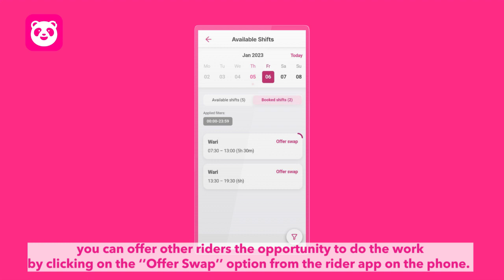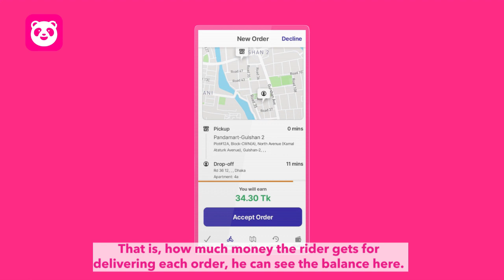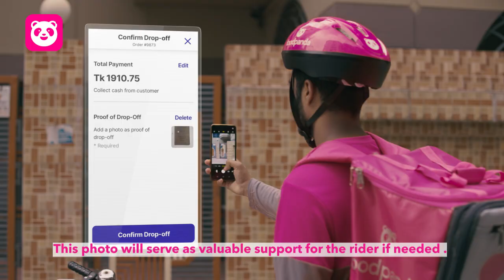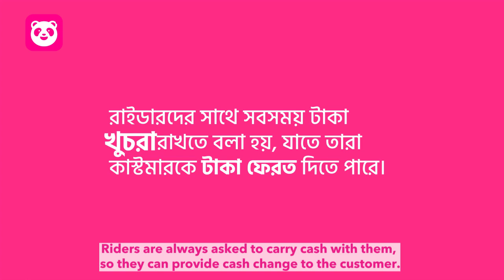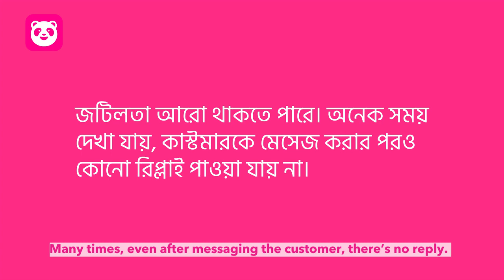Foodpanda Rider Training Video Episode 02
Agency: Magnito Digital
Client: Foodpanda Bangladesh